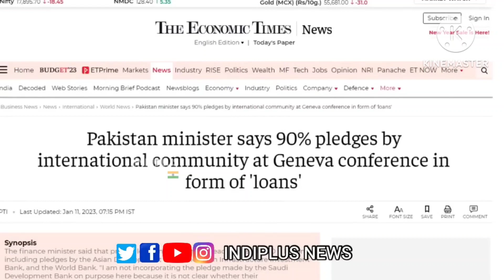सऊदी नेPAKकी मजबूरी का फायदा पाकिस्तान के फाइनेंस मिनिस्टर बोल दुनिया ने 10अरब डॉलर दिए,इनमें 90%लोन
सऊदी ने भी PAK की मजबूरी का फायदा उठाया:पाकिस्तान के फाइनेंस मिनिस्टर बोले- दुनिया ने 10 अरब डॉलर दिए, इनमें 90% लोन
पिछले हफ्ते जिनेवा में 10 अरब डॉलर की मदद मिलने के बाद पाकिस्तान में बेहद खुशी का माहौल था। प्रधानमंत्री शाहबाज शरीफ और विदेश मंत्री बिलावल भुट्टो जरदारी की शान में कसीदे पढ़े जा रहे थे। अब इस 10 अरब डॉलर की कथित मदद की सच्चाई सामने आ गई है और इसका खुलासा खुद फाइनेंस मिनिस्टर इशहाक डार ने किया है।

डार के बयान ने प्रधानमंत्री शाहबाज की बात को भी झूठ साबित कर दिया है। खास बात यह है कि शरीफ और उनके साथ गए डेलिगेशन के तमाम दावों और बातों की पोल खुद पाकिस्तानी मीडिया ने ही सबसे पहले खोली। इसके बाद फाइनेंस मिनिस्टर डार के बयान ने मीडिया रिपोर्ट्स की सच्चाई पर मुहर लगा दी। मजे की बात यह है कि सऊदी अरब ने भी शरीफ को झांसा दे दिया।